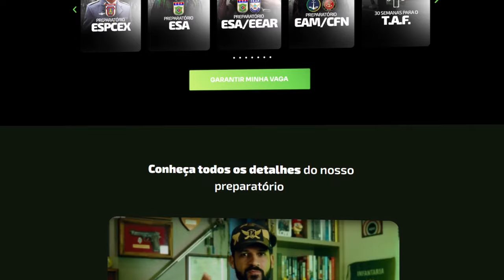3 COISAS QUE TODO SOLDADO BISONHO FAZ!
Não seja bisonho, assista esse vídeo!